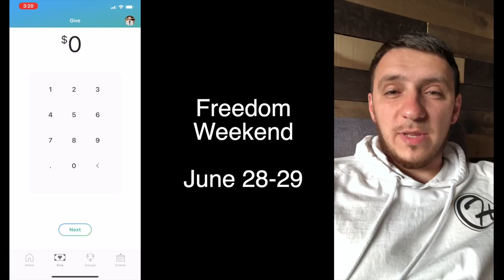Life Group Lesson 4 - Healing of the Soul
Ice Breaker - Are you a listener or a talker?

Discussion
1. Who needs inner healing?
2. What does your soul represent?
3. If your soul is not healed how does that affect your day-to-day life?
4. What are the four major steps to inner healing? Briefly explain the importance of each step.

Prayer
1. Jesus, I ask you to walk me back through my life, to heal me and to make me whole. Lord I ask that you reveal the areas of pain in my soul and that you will give me the courage to face my past so I may be free in my present and future. I break every chain of fear or any other negative force that was transferred to me as I was in my mother's womb.
2. I come against every spirit of rejection, abandonment and hurt that has wounded my soul. Break every wall of bitterness, anger and resentment over me and make me a new and whole. I fill each void from my past with the blood of Jesus and declare myself free in Jesus name.

DELIVERANCE RESOURCES
Need Deliverance?